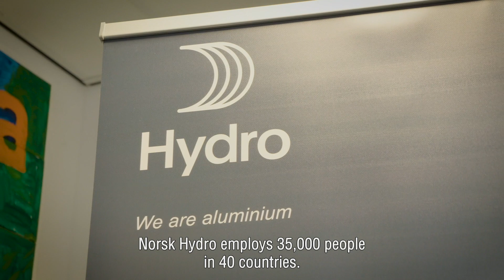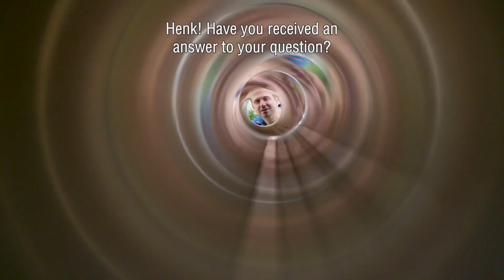Sustainable aluminium light poles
How long does an aluminum light pole last? Hydro - Pole Products provides an answer to this question in the Dutch TV program 'I would like to know'. English subtitles.